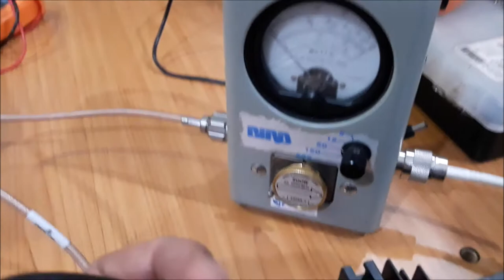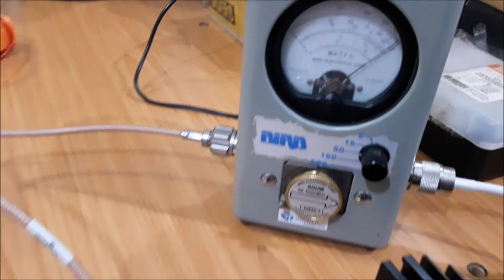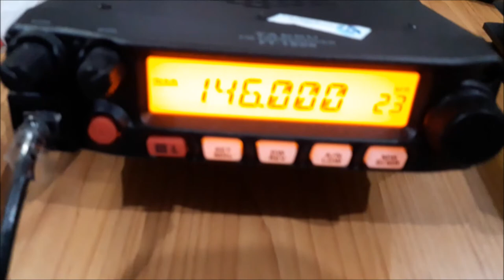rádio py yaesu com nossa carga de RF 500w 50r 50 ohm tecnologia nacional nosso site sergtec